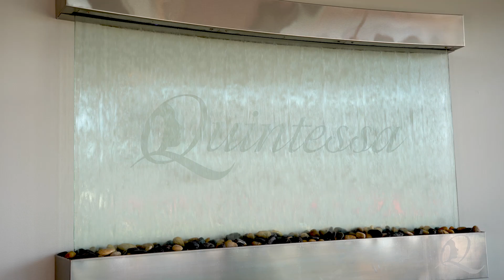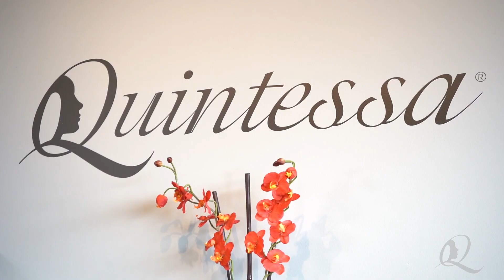Quintessa: Join Our Team